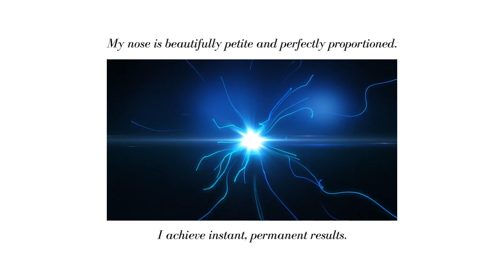⋆｡˚𝒫erfect small nose / morphic field ⋆｡˚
Perfect Small Nose | Subliminal with Morphic Field

This audio includes subliminal affirmations infused with a morphic field specifically created to help you achieve your desired small nose.

🔹 Benefits:
-Morphic Field Infused (created specifically for a desired small nose 55Hz+58Hz Sacral Frequency)
-Desired/Ideal/Perfect Small Nose
-Fits You Perfectly
-Healthy Nose
-Fast & Permanent Results

⚠️ Please Adjust Your Volume to a Comfortable Level ⚠️

🌟 Clear Affirmations 🌟
My subliminals are meticulously crafted with clear, easy-to-understand vocabulary and concise affirmations. I do not layer or excessively speed up the affirmations.

🌍 Ethical and Safe 🌍
I stand with ethical values and personal growth principles:

✅ No Negative Words in Affirmations
✅ Secure and Safe Listening Experience
✅ Genuine and Infused with Positive Energy
✅ Permanent and Forced Affirmations for Lasting Results
✅ Afformations Included
✅ Can Be Used with or without Headphones (Headphones Recommended)
✅ Hydration is Encouraged for Optimal Body Function but not needed
✅ Effortless: Let Your Subconscious Take the Lead

🌟 Maximize the Benefits 🌟
To get the most out of this subliminal:

✅ Set Clear Intentions
✅ Consistently Use for Transformation
✅ Visualize
✅ Embrace Patience and Dedication

🌟 Important Reminder 🌟
While subliminals are potent tools, they are intended to complement professional advice in medical, psychological, or wellness matters. Consult experts for personalized concerns.

SCIENTIFIC SOURCES THAT PROVE SUBLIMINALS WORK:

• Modulation of Brain Function and Behavior by Focused Ultrasound

• Ultrasound waves applied to the brain can alter patients' moods

• Inaudible high-frequency sounds affect brain activity: hypersonic effect

• Study shows how low-intensity ultrasonic waves can modulate decision-making process in the brain

• Study shows that the brain can be stimulated by inaudible high-frequency tones